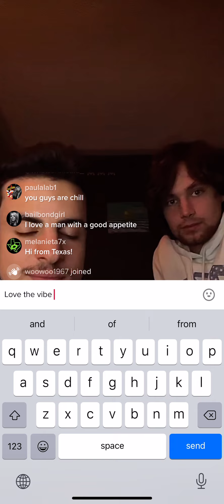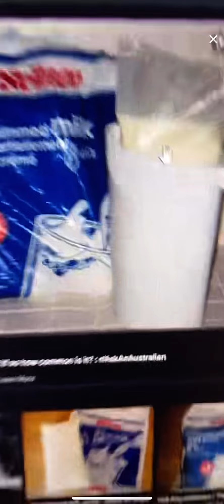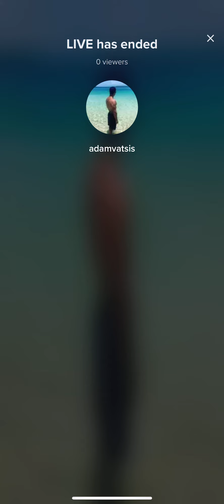Adam Vatsis Live #2 11.15.21 w/ Will♥️✨